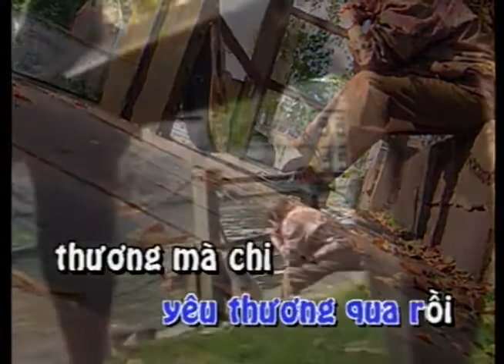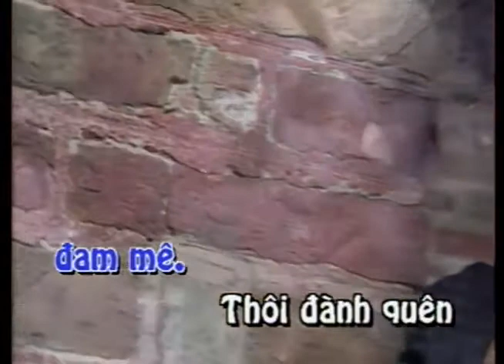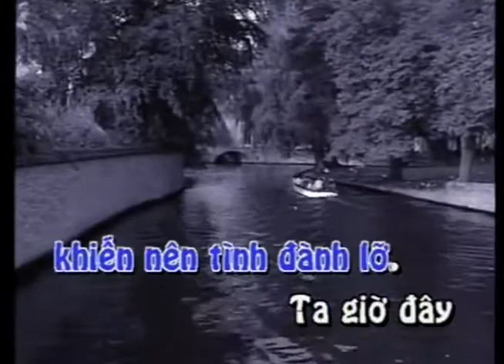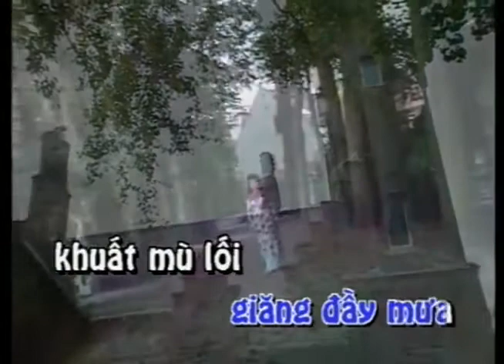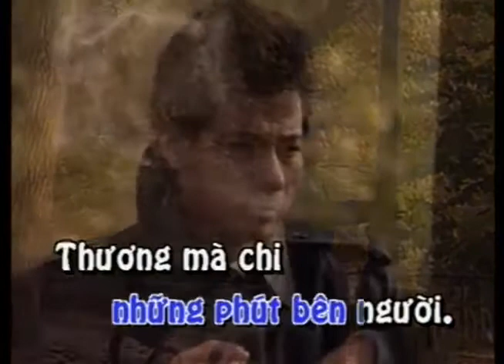Karaoke Cho Người Tình Lỡ - Chế Linh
DVD Karaoke Thành Phố Buồn